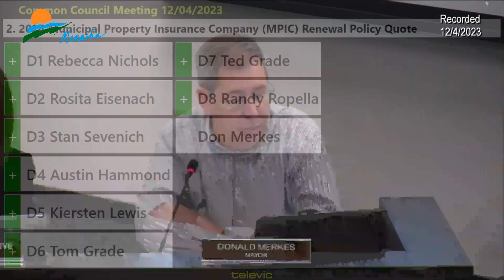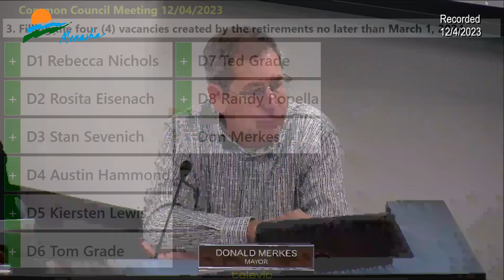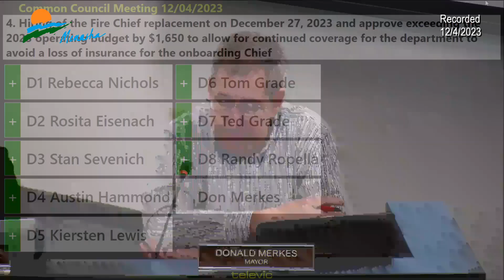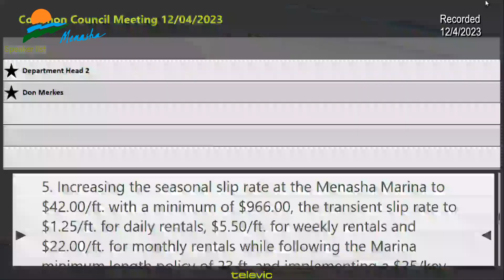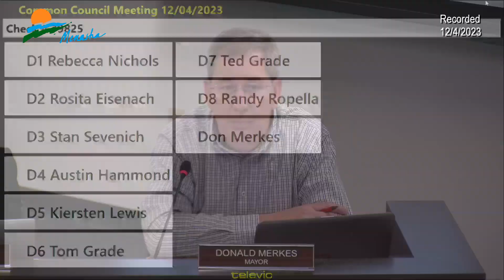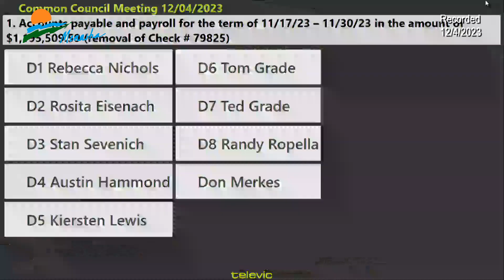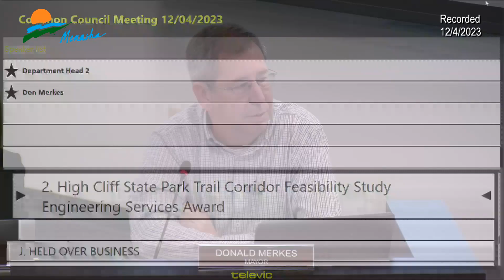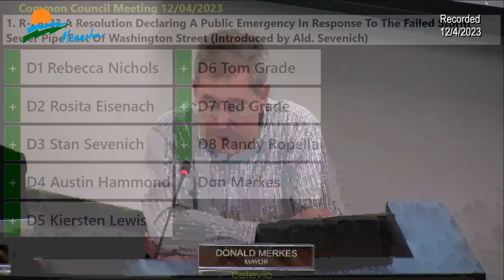City of Menasha - Common Council Meeting (12/04/2023)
0:00 Pledge of Allegiance
1:26 Roll Call
1:55 Minutes and Communications
3:15 Public Comments
11:00 Consent Agenda
24:00 Action Items
24:00 Accounts Payable and Payroll for 11/17/23 – 11/30/23
27:00 High Cliff State Park Trail Corridor Feasibility Study
32:50 R-28-23
35:30 Appointments
36:00 Public Comments
45:35 Adjournment